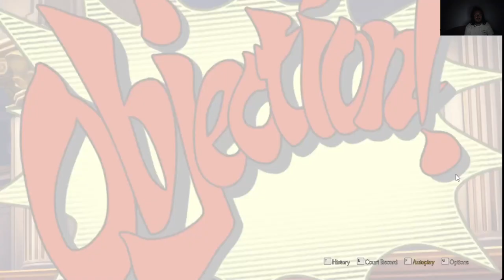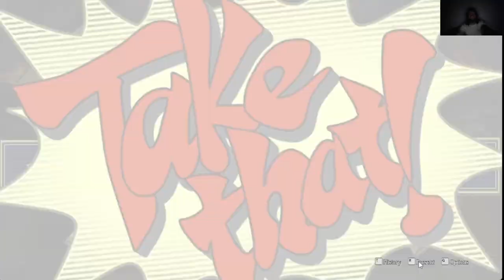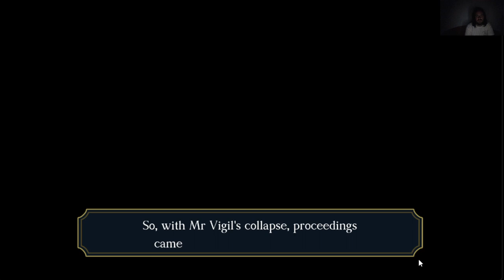DALEY VIGIL LELEPLEZÉSE The Great Ace Attorney Chronicles 9. epizód 2. per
Kiderült, hogy a két vörös hajú fogvatartotta az álcázott Daley Vigilt, és tőle kell kideríteni, mi történt 10 évvel ezelőtt.